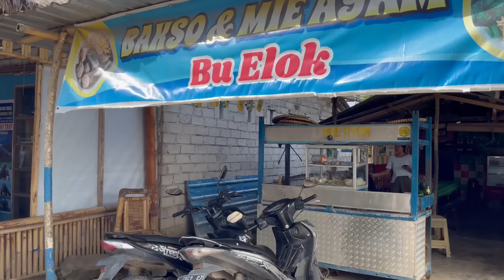Kakak IparKu Indra Sasak Kasi Aku Coba Bakso ! Ternyata Enak